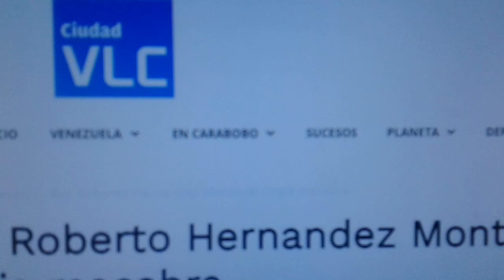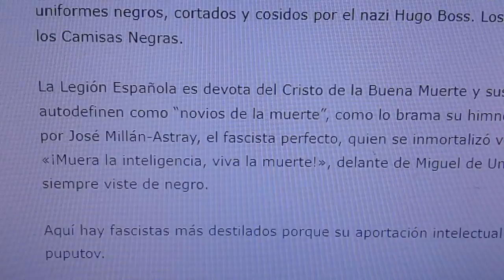Orgía Macabra. De Viva el Cancer a Muera La Inteligencia.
Opinión publicada...
Nótese que Google pregunta en la plataforma si le gusta o no le gusta el video. A la par que el video, como al vínculo de donde fue tomada esta muestra ha sido retirada del buscador!